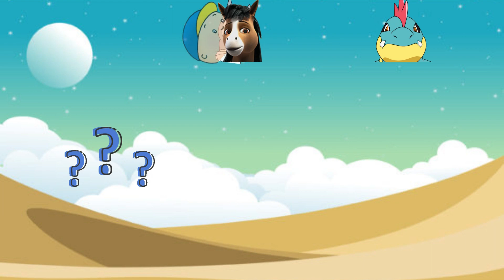Kafa Değiştirme 7 |Tom ve Jerry,The Powerpuff Girls,Örümcek Adam,Sagun|Trt Çocuk Çizgi Film|Cartoons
Bizimle beraber şarkıları söyle ve renkler, şekiller öğren. Bebekler ve küçük çocuklar için birbirinden eğlenceli ve eğitici çocuk şarkıları paylaşıyoruz ve birlikte neşeyle saymaya, renkleri ayırt etmeye öğreneceğiz. @Nulakidss

 Eğlenceli, eğitici çocuk şarkılarımızı ve çizgi filmlerimizi sunuyoruz..